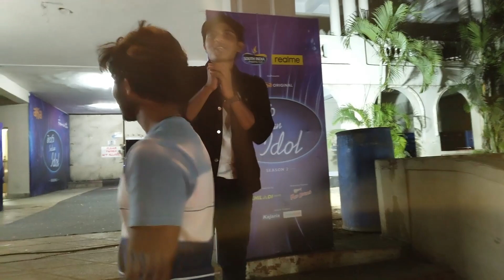Behind the Scenes at Indian Idol: Vlog 3